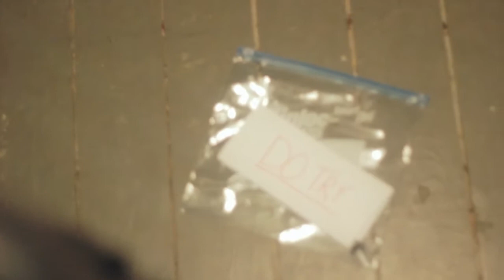Creepypasta Theater Episode 1 - "DO TRY"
When a man finds ingests two pills found on his doorstep, he finds himself in another world.